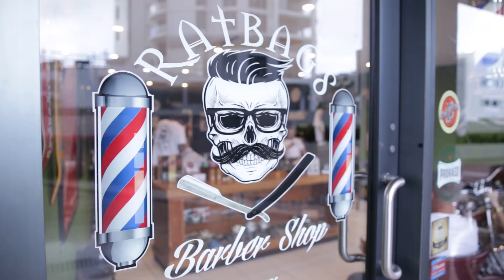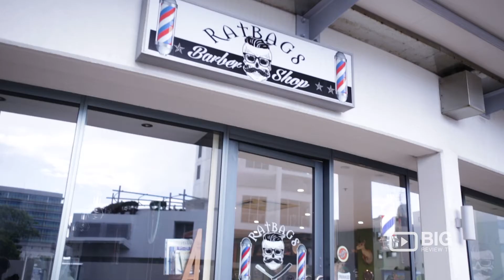Ratbag's Barber Shop: classic barbering style at it's best!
We respect the heritage of the industry, offering you a modern day feel with a classic barbering style at it's best! Come in and enjoy the oldskool service. Besides leaving the shop showing off your perfect new style, you'll also get to enjoy a nice beer while you wait!

The theme and vibe of the shop will also make you never go to another barber again. These guys are extremely knowledgeable, professional and friendly.

Ratbag's Barber shop
Shop 2 14/18 Duporth Avenue Maroochydore QLD Australia 4558

Ratbags say they do "modern barbering with old skool values, bringing the past to the present". Their customers not only love the cuts they get but also the character of the store.